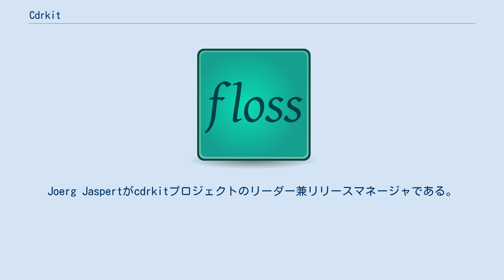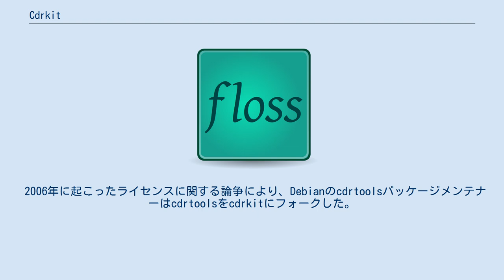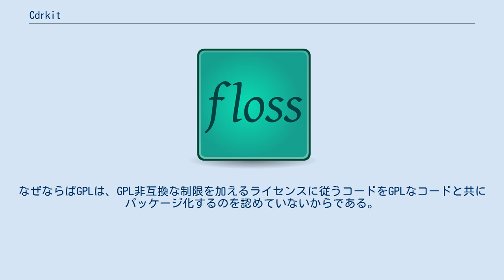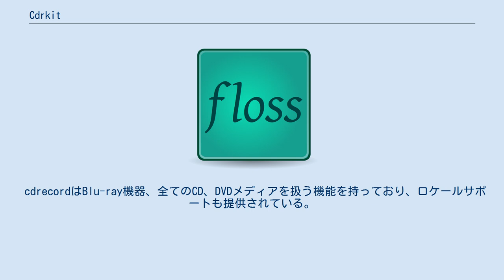Cdrkit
cdrkitとは、Unix系システムにおいてCD、DVDオーサリングを行うためのコンピュータプログラムコレクションである。
cdrkitはDebianプロジェクトによるcdrtoolsのフォークに端を発する。
cdrkitはGNU General Public Licenseバージョン2のライセンスのもとリリースされている。
現在、Fedora、Gentoo Linux、Mandriva Linux、openSUSE、Ubuntu、そしてArch Linuxこれら全てのLinuxディストリビューションにはcdrkitが含まれている。
また、FreeBSDにも含まれている。
Joerg Jaspertがcdrkitプロジェクトのリーダー兼リリースマネージャである。
 以下の主要コンポーネントから成る: 多くのソフトウェアがcdrkitをバックエンドとして使用する。
cdrkitは少なくとも近い将来、cdrtools バージョン2.01.01a08とのインタフェース互換性は維持される。
このため、Brasero（GNOME DesktopにおけるデフォルトのCD/DVDアプリケーション）、 K3b（KDEデスクトップのデフォルトアプリケーション）、 X-CD-Roast (Xアプリケーション）などを含む多くのフロントエンドプログラムが使用している。
 2006年に起こったライセンスに関する論争により、Debianのcdrtoolsパッケージメンテナーはcdrtoolsをcdrkitにフォークした。
 cdrtoolsの原開発者イェルク・ シリング（Jörg Schilling）は、cdrtoolsを彼がライセンスをCommon Development and Distribution License(CDDL)に変更した新しいビルドシステムを使用するように作り変えた。
その翌年、彼はcdrtoolsの主要コード（とりわけ光学メディアへの書き込みツールcdrecordと彼のSCSIライブラリ）のライセンスもCDDLに変更した。
Debianはこの変更がバイナリ形式でのソフトウェア配布において問題を引き起こす可能性があると主張している。
cdrtoolsのパッケージメンテナンスを行っているDebian開発者は次のことを公に述べている。
Debianはもはやcdrtoolsを配布できなくなった。
なぜならばGPLは、GPL非互換な制限を加えるライセンスに従うコードをGPLなコードと共にパッケージ化するのを認めていないからである。
Debian開発者のドン・アームストロング（Don Armstrong）はこの問題を解決する1つの可能な方法はデュアルライセンスであることを示唆している。
イェルク・シュリンクはライセンス問題などなく、オープンソースの定義パラグラフ9.を参考にすれば分かる話であると主張している。
彼は、cdrtoolsは各コードが独立して動作しておりまた彼はライセンスの変更は一切同意しないと主張している。
この難局に直面し、Debian開発者はcdrtoolsがGPLからライセンス変更される直前のソースコードのコピーを用意し、ツール名をリネームした上で、結果としてcdrkitという名前の新たなパッケージとしてGPLでリリースした。
イェルク・シュリンクは、cdrecordのウェブサイトにて、ライセンス問題は全て、彼が、mkisofsコマンドにUTF-8サポートを組み込むパッチをコード品質が低いということで（何が問題であるかの詳細な説明もなく、数年前に）却下したことに不満を持った人々がでっち上げた「作り話」であると主張し、フォークはcdrtoolsプロジェクトに対する攻撃であると宣言した。
彼によれば、DebianのフォークこそがGPLと著作権に反しており、著作者の許可を得ることなくオリジナルのプログラムを使用している、そのことによりDebianはcdrkitを法的には配布できないとされる。
また、彼は、cdrkitには最新のcdrtoolsにはないバグがあると主張する。
一例をあげると、cdrkitはDVD+R DLディスクを正常に作成できないとされる。
 イェルク・シュリンクはcdrkitがフォークされて以降もcdrtoolsのアップデートを継続している。
2011年5月時点の最新版は同年4月にリリースされており、cdrecordプログラムのバージョンは3.01a04である。
cdrk...